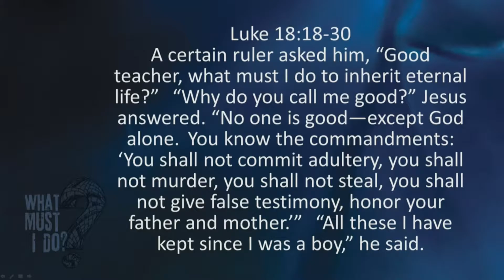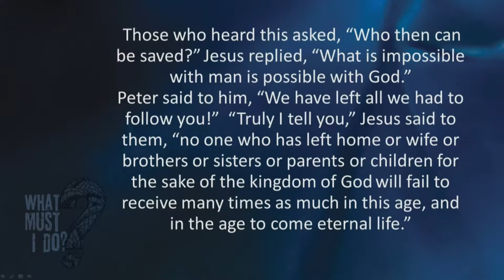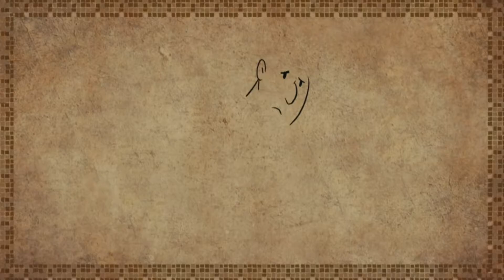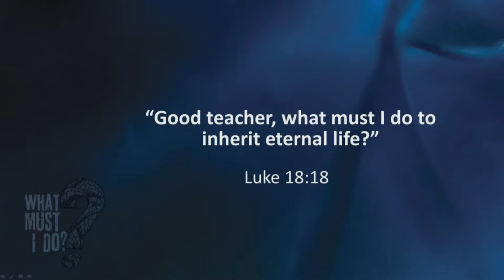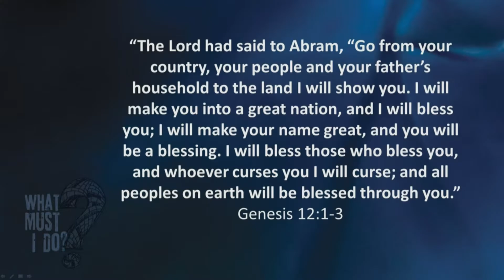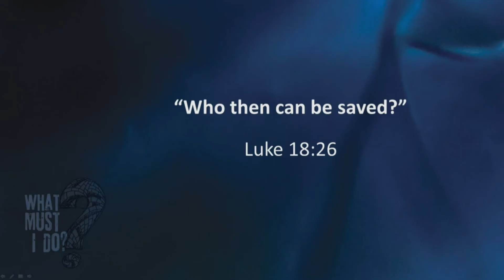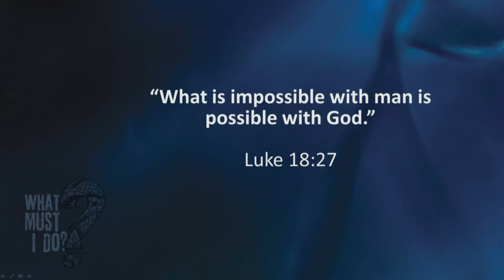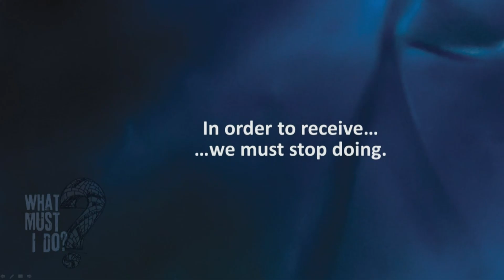Sept 6 - What Must I Do